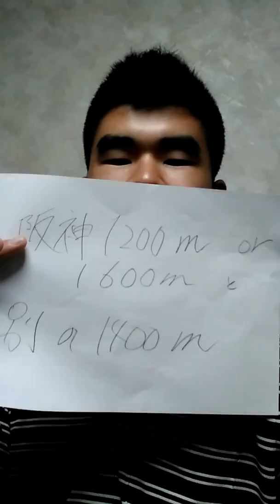最新の中京競馬芝で帯封をとるための2ステップ術